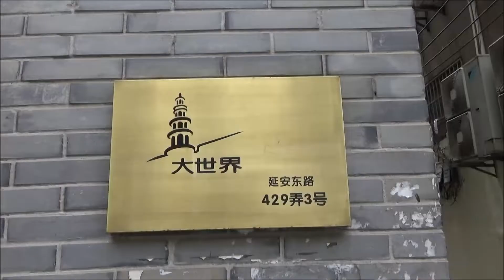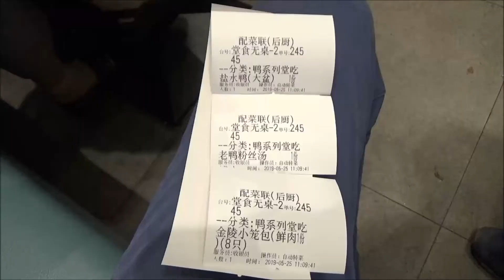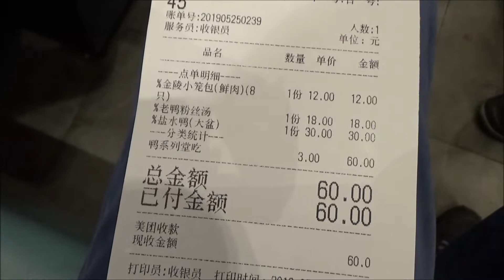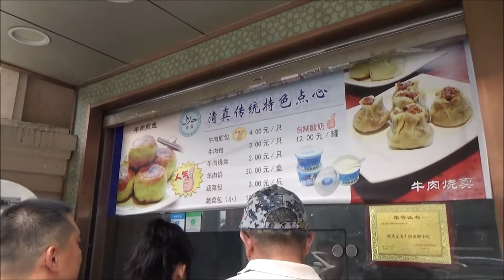【上海】中国人嫁と小金陵へ。地元の超人気店で昼食 / 在上海吃南京菜。小金陵是个很受欢迎的店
上海の地元の人に愛されるお店「小金陵」。店の前の行列を見て、帰ろうかと思ったけど、入店。賑やかな店内。落ち着いて食べられる雰囲気ゼロ。でも、美味しかったです。 / 我跟老婆一起去在上海的小金陵吃饭。在店出入口看到很长的排队。但他们是外带的。在店里吃的话，不需要排长队！

店名：小金陵(云南南路店)
住所：上海市黄浦区云南南路55号(近宁海东路)
営業時間: 08:00-21:30
こんにちは。にっちゅー夫婦です。日本人夫と中国人妻の日常を配信しています。

国際結婚のリアル、中国ニュース、観光情報などを書いています。